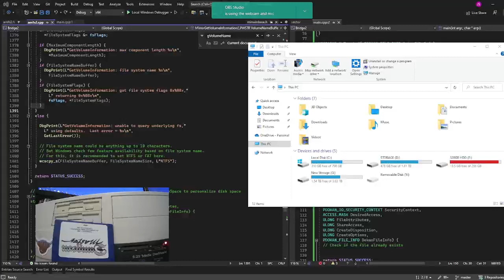PC reading amiga floppys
A really rough and ready video of a rough and ready set of code reading an amiga floppy disk.

It uses the DrawBridgeCode from @RobSmithDev  , some code from ADFLib to handle the amiga FileSystem and Dokan to handle mounting on windows.